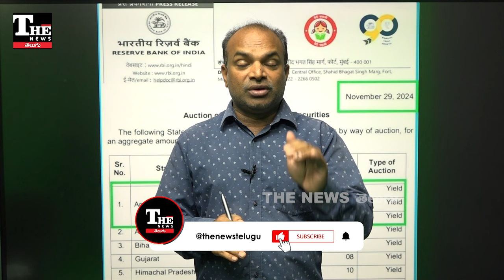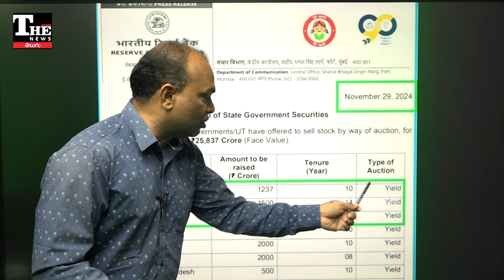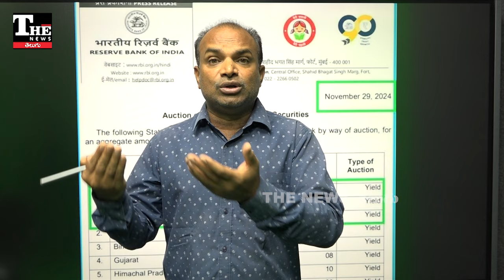చంద్రబాబు పాలనలో చేసిన అప్పులెంతో తెలుసా?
ఏపీ ప్రభుత్వం మరోసారి అప్పుకోసం సిద్దమవుతోంది. గడిచిన జూన్ 4 నుంచి ఇప్పటి వరకూ చేసిన అప్పులెంతో తెలిస్తే ఆశ్చర్యపోతారు. మరి ఇంత పెద్ద మొత్తంలో  చేసిన అప్పుల మొత్తం ఎటు మళ్లిస్తున్నారన్నదే ప్రశ్న.